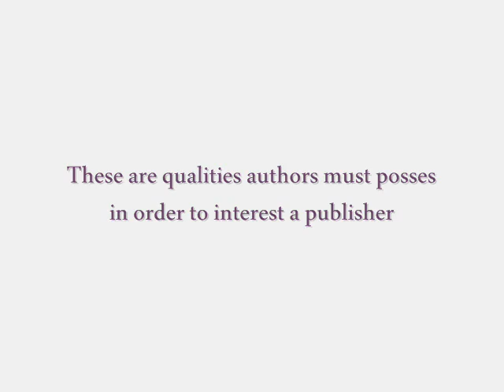How to Hire a Publicist to Notice Your Manuscript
Publishing a book is a long, complex, arduous, exacting, and expensive process. According to industry figures, 80 percent of the books published fail. One percent of all books sold account for 50 percent of all publishing company profits. It takes large publishing houses a year to two years to put out a book, and the average cost is $50,000 per title. In the publishing food chain, writers are plentiful. Sometimes, it seems that everyone wants to write a book. Fortunately, good, salable writers are in short supply, so if you have good ideas, are talented, and have commercial potential agents and publishers will generally show interest. Many publishers though won't accept unsolicited manuscripts or proposals. Those that will, frequently toss them into what the industry the "slush pile." Don't let your manuscript end up at the bottom of the slush pile. Learn how YOU can convince a publisher that your book will stand out from the rest and publish your work of art here: